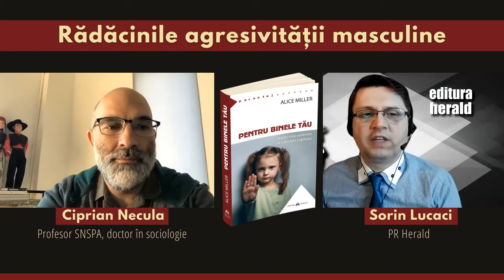Ciprian Necula - Rădăcinile agresivității masculine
Am vorbit despre „criza masculinității", rădăcinile agresivității masculine, rolul bărbatului în societate și polarizarea rolurilor sociale, alături de Ciprian Necula (profesor SNSPA, doctor în sociologie) și Sorin Lucaci (PR Herald).

Cartea „Pentru binele tău" este un semnal de alarmă pentru părinți, dar și pentru adulți în general: metodele rigide sau violente de educație, reprimarea impulsurilor firești ale micuților nu sunt în niciun caz „pentru binele copilului”, așa cum se afirmă de obicei. Așa cum atrage atenția autoarea, societatea noastră trăiește într-o stare de negare, idealizand rolul părintelui și al educatorului și minimalizând durerea copilului umilit, maltratat, redus la rolul de instrument al nevoilor părintești. Rezultatele acestei atitudini sunt astăzi mai vizibile decât oricând: crime în masă, războaie, atentate, sinucideri. Ieșirea din acest impas nu este ușoară, dar va aduce cu sine o libertate emoțională salvatoare.

📖 „Pentru binele tău - Rădacinile violenței în educația copilului", Alice Miller, colecția Parentaj